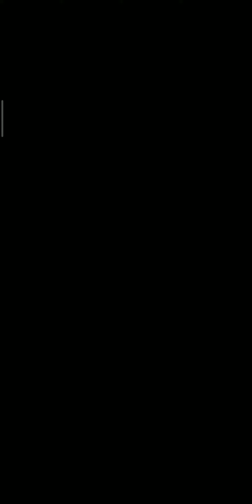Legends Road Super Saiyan Gohan Teen EX Batle 4 | Dragon Ball Legends